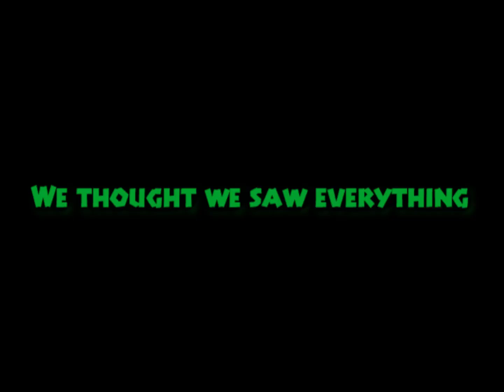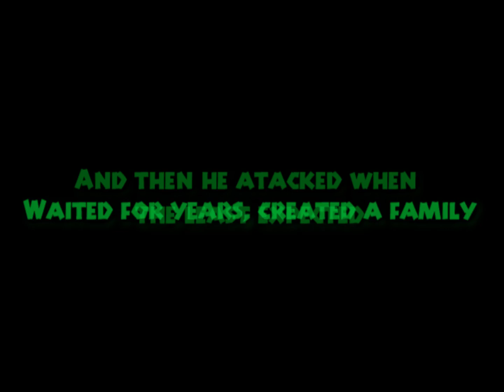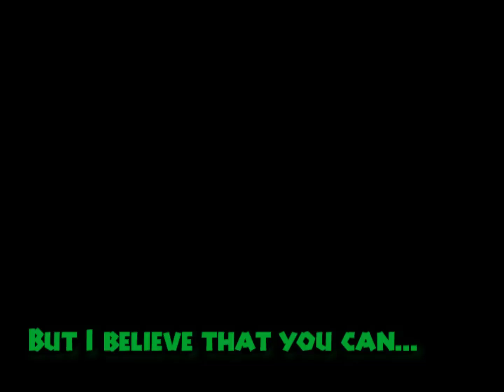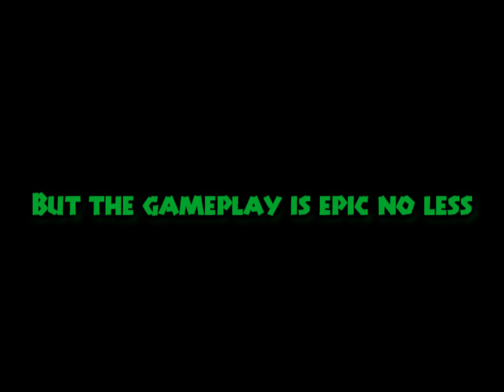SPAWNED: THE CREEPER'S FORGE v1.5 TRAILER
MUSIC IS IN THE DESCRIPTION

Spawned the creeper's forge is going to be released as a final version on 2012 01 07. Then I will be working on project - skyrim in minecraft called SKYBLOX. So I hope you will enjoy my work and here is a trailer to show what's waiting for you in the game :) ENJOY, SUBSCRIBE (for more information) and LIKE it or creeper will blow up your house.

Any suggestions or supporting comments should go right into the forum ;)